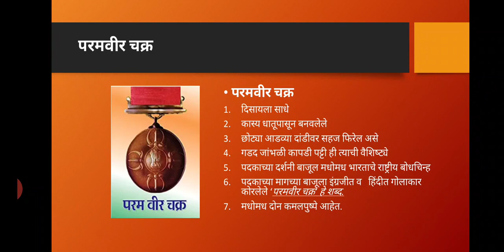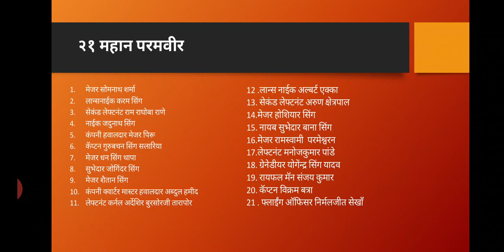इयत्ता ६ वी, विषय मराठी, गद्य पाठ क्र. ७, परमवीर श्री. धनगर एस. एन. उपशिक्षक, के. के. वाघ विद्याभवन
इयत्ता ६ वी, विषय  मराठी, गद्य पाठ क्र. ७, परमवीर श्री. धनगर एस. एन. उपशिक्षक, के. के. वाघ विद्याभवन , भाऊसाहेबनगर, ता. निफाड, जि. नाशिक.